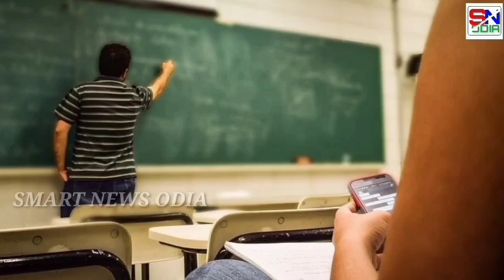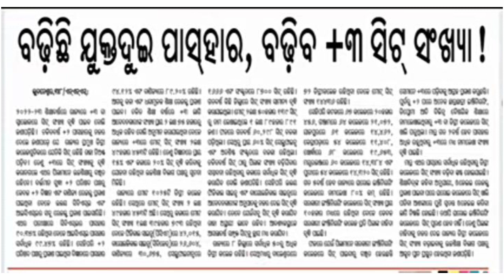ଏହି ବର୍ଷ ଅଧିକ ପିଲାଙ୍କୁ ମିଳିବନି +3 ରେ Admission